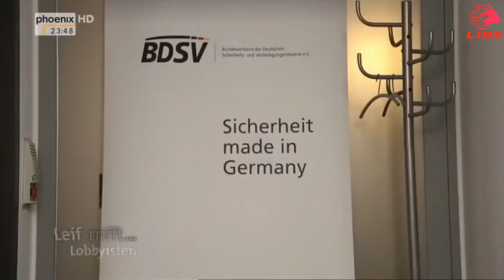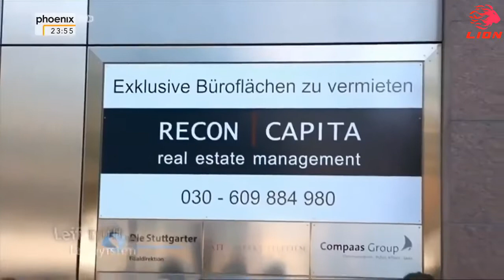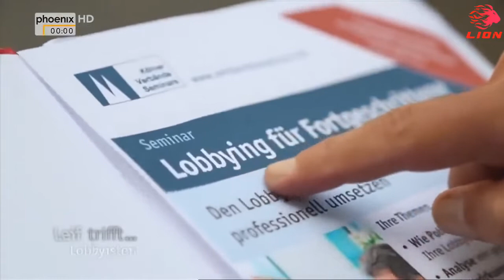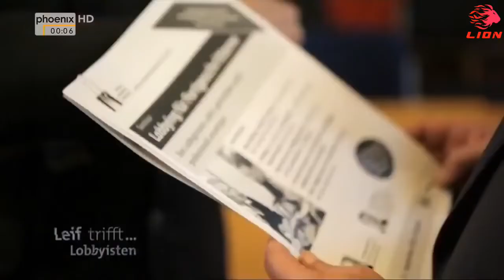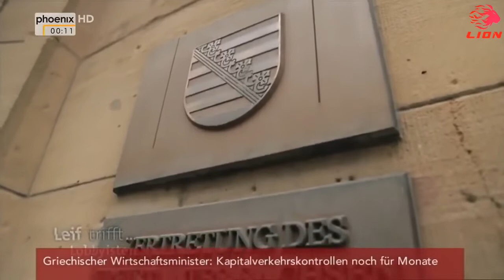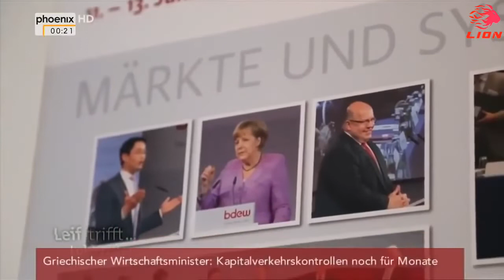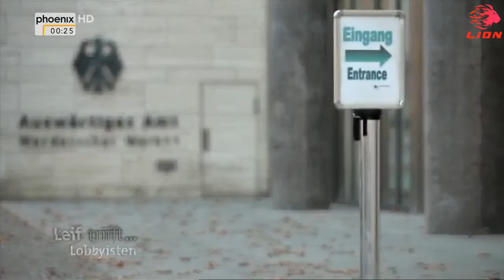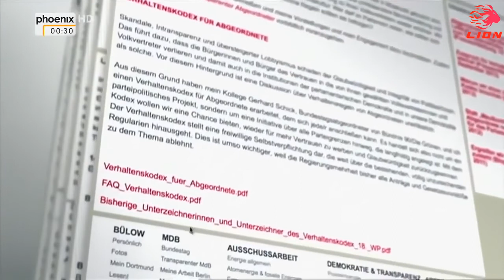Korupptes Deutschland - Geheimen Fädenzieher der Politik - Deutschlands Lobbyisten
Neuste Dokus nur bei Lion Doku! jetzt schnell kostenlos Abo Knopf drücken und keine Doku mehr verpassen!!!